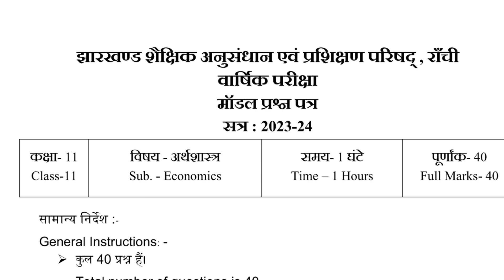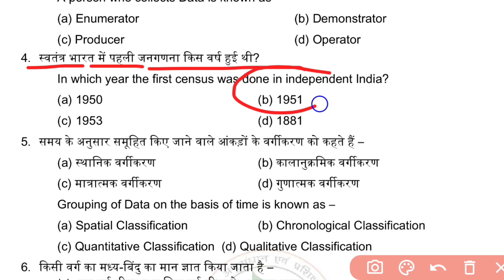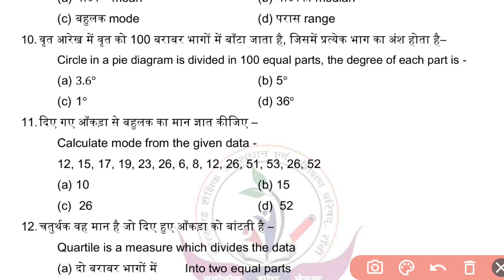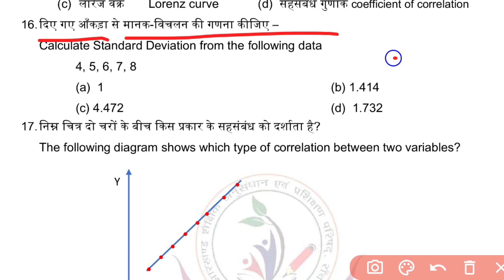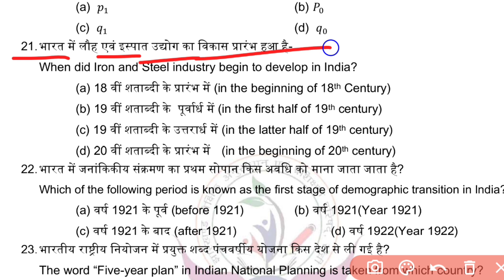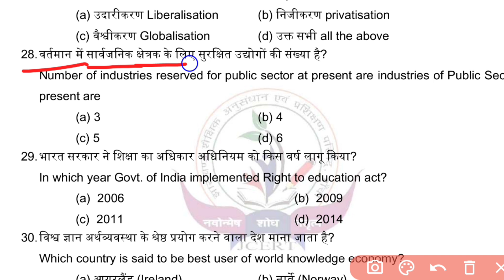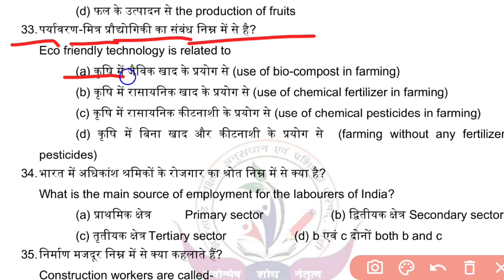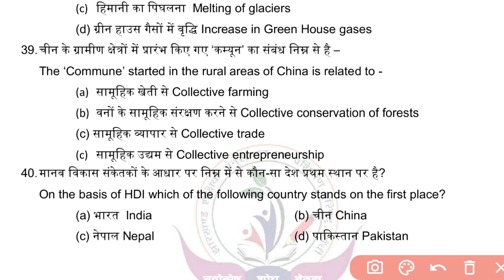Jac Board 11th Economics Model Set 2024 | Class 11 Economics Model Paper Solution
jac 11 Economics Model Paper Solution
11th Class model set solution Economics
11th Jac Board Model Set Solution 2024
Jac 11th Model Set Solution 2024
Model set Economics 2024 Jac board
Jac Board Model Set paper solution
Jac Economics Model Paper Solution
Jac Economics 11 Model Paper Solution
11 Jac Economics Model Set Paper Solution
11th Economics Model Set Solution Jac board